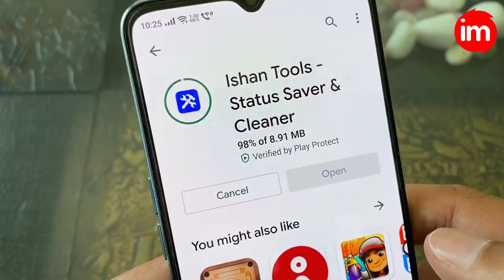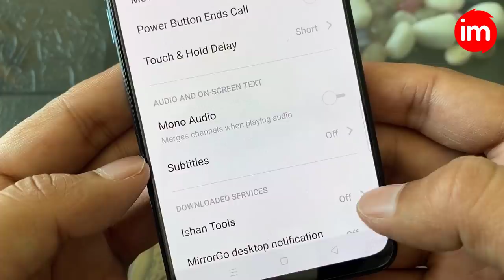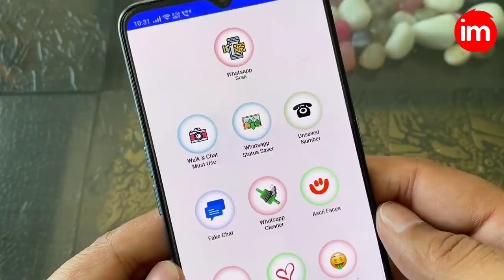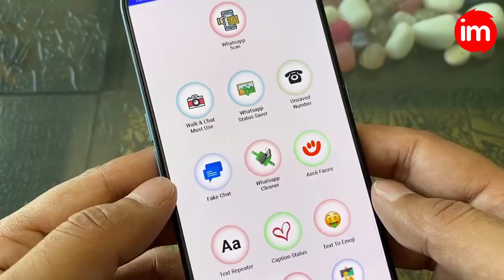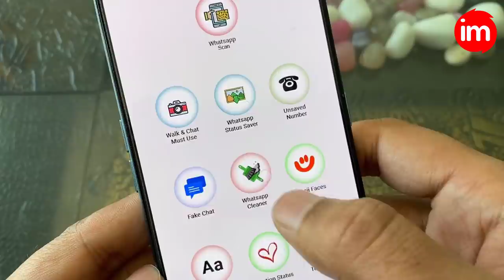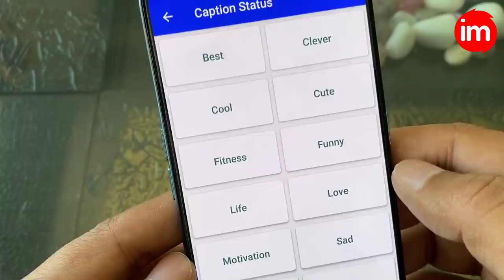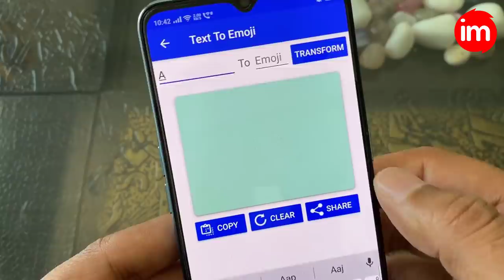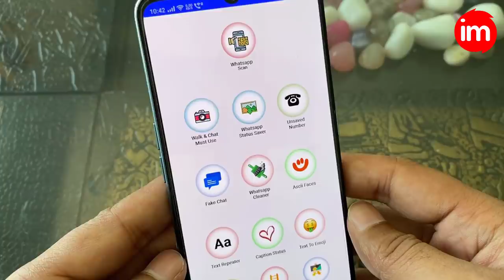Ishan Tools App Review in Hindi | Send msg without saving number | Save Status | Awesome Tools App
is video me aap janege ishan tools app ke bare me jisse aap whatsapp me number save kiye bina chat kar sakte hai aur whatsapp status videos aur images download kar sakte hai aur whatsapp scan karke dusre ke whatsapp ko use kar sakte hai aur text ko repeat kar sakte hai. is tarah ke 12 tools aapko is ek app me milte hai

Ishan tools has 13 amazing tools. Chat on whats with unsaved number and save status. Some tools are following:-

*Web View
*Walk & Chat
*Status Saver
*Unsaved Number
*Whats Cleaner
*Ascii Faces
*Text Repeater
*Caption Status
*Text to Emoji
*Whats Shortcut
*Whats Gallery

tags for reference: ishan tools app review in hindi,whatsapp message without saving number,how to send message without save number in whatsapp,send whatsapp message without adding contact,send msg without saving number,ishan tools,bina number save kiye whatsapp kaise kare,whatsapp tricks 2020 in hindi,best whatsapp status saver app,whatsapp tools app,text repeater app,whatsapp fake chat creator,how to chat with unsaved number on whatsapp,text to emoji converter,best android app 2020